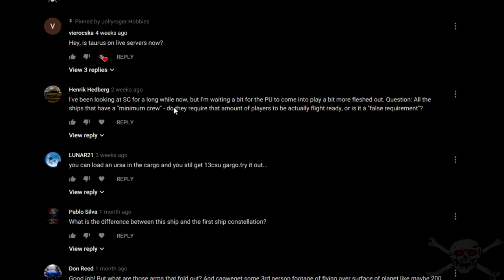Happy New Year! 100 Subscribers!!!!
Thank you so much for your love and support! Happy new year everyone.

This video is a bit late and I'm sorry. I had computer problems and was unable to do videos.